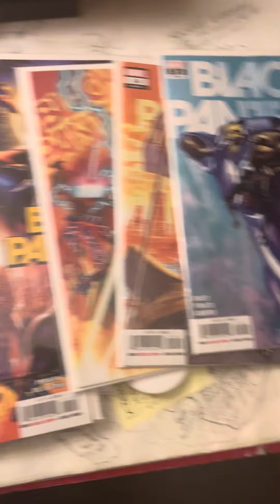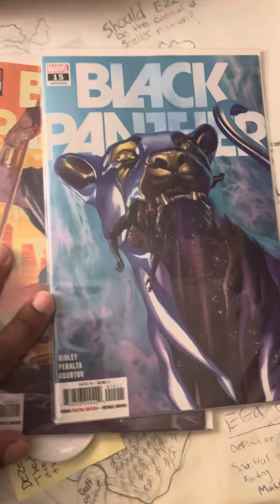Black Panther issue 1#